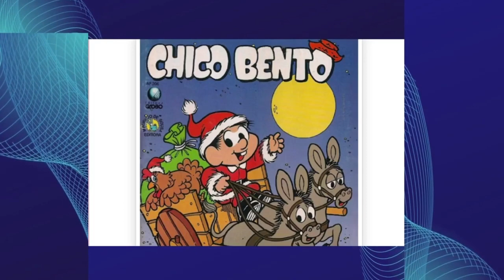aventuras chico bento HQTodos os episódios gibi do chico bento ]